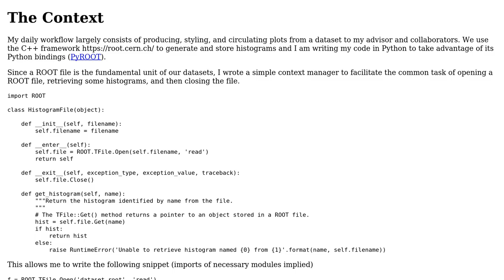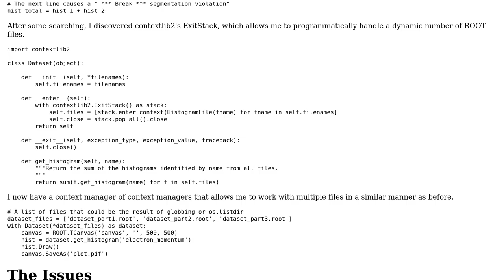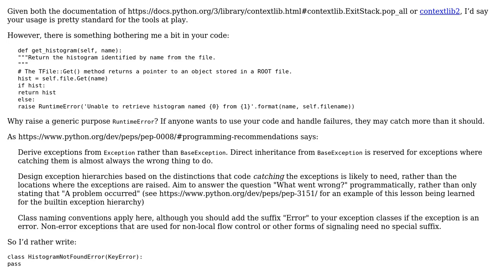Code Review: Reading and processing histograms stored in ROOT files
With thanks & praise to God, and with thanks to the many people who have made this project possible! | Content (except music & images) licensed under CC BY-SA | Music | Images & others | With thanks to user Sean-Jiun Wang user 301_Moved_Permanently user 200_success and the Stack Exchange Network Trademarks are property of their respective owners. You are responsible for your own actions.